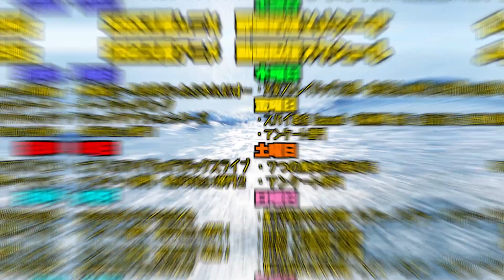エロマンガ先生の第12話をみた日本人の反応｜Eromanga Sensei Ep12 Reaction｜アニメリアクション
紗霧ちゃんのキャラ造形が最強すぎるアニメだった

エロマンガ先生
Eromannga Sensei

【ほしい物リスト】ゴミ人間
…他になにかあれば随時追加予定

0:00 OPトーク-Talk-
1:04 リアクション-Reaction-
24:47 感想・考察-Review-